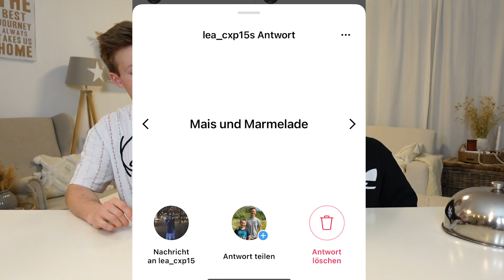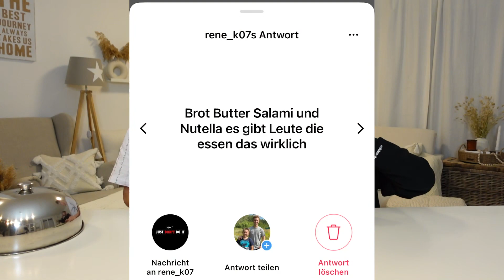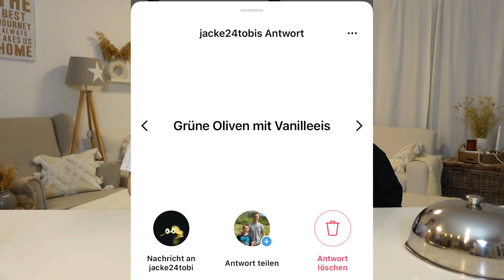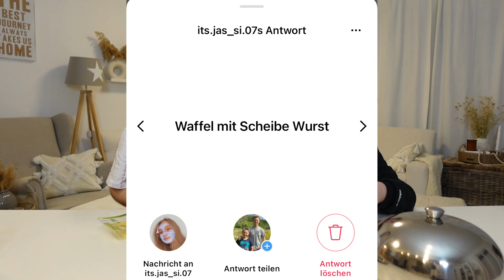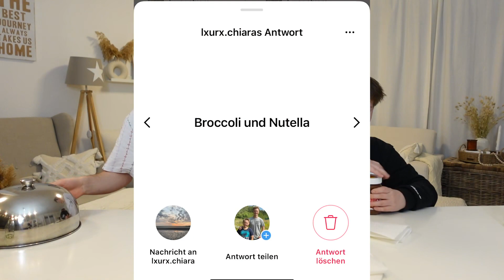Wir testen eure EKLIGSTEN Essen-KOMBINATIONEN 🤢 🤮☠️ TipTapTube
Fan-Shops**
Unsere Ausrüstung
► Kameras: